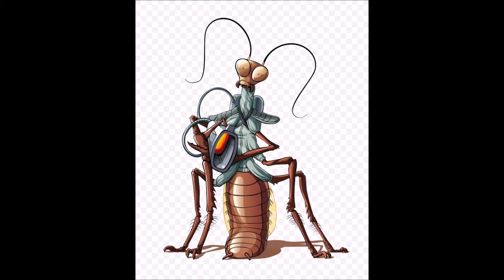Почему тараканы покинули наши дома? Неужели интернет так вреден?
Друзья!
В сегодняшнем ролике мы приоткроем тайну вопроса о том, почему в современных домах количество тараканов на порядки уменьшилось.